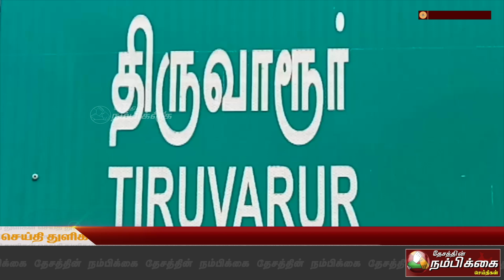மழையால் பாதிக்கப்பட்ட விளைநிலங்களுக்கு நிவாரணம் வழங்க கோரி 21 வரும் 18 ஆம் தேதி போராட்டம்